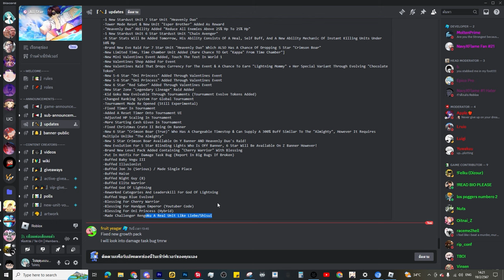🌘All Star Tower Defense สรุปอัพเดทของกิลกาเมช รีหอคอยและแจกโค้ด?!